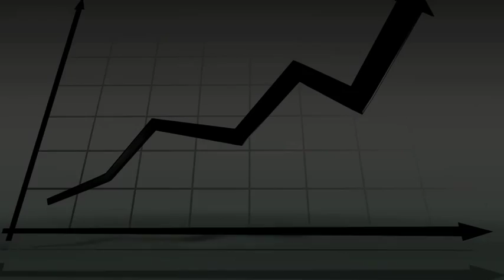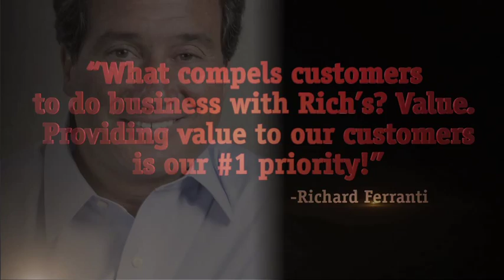Rich Products Business Meeting Trailer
We made a series of videos for Rich Products Corporation and there U.S. Canada Region Business Conference. This was the opening trailer that was shown as the meetings icebreaker to introduce the theme of the conference.